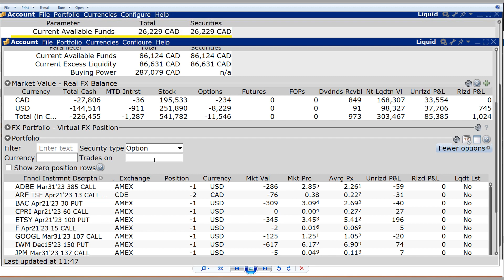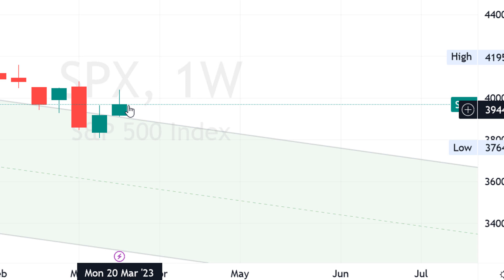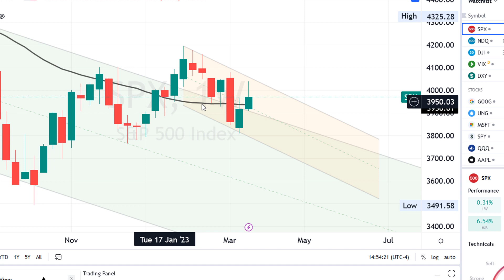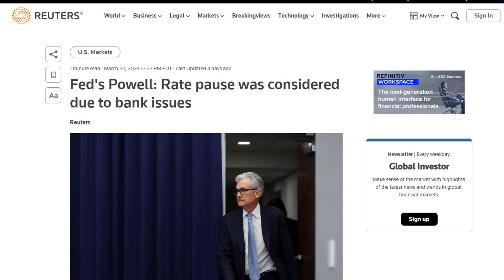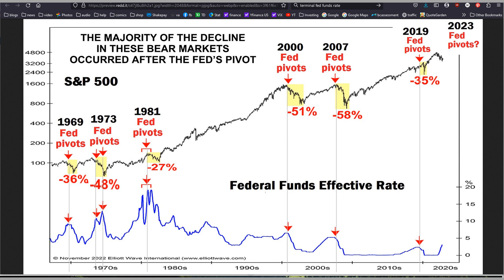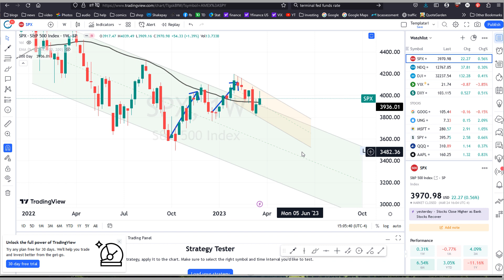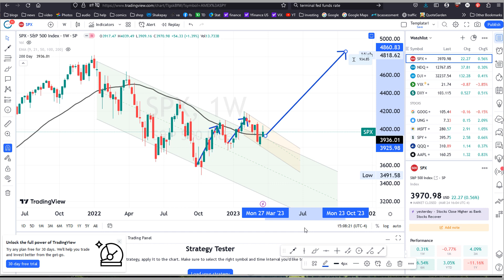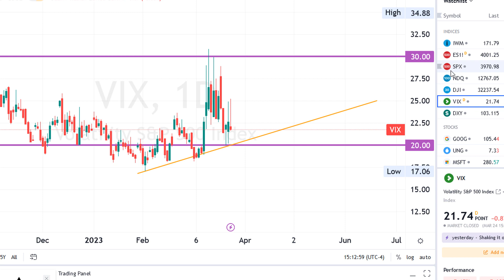Why I've sold over $100,000 of my stocks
I've sold about $124,000 of my stock portfolio over the last 2 weeks. This video explains why.

⌚Video Chapters:
0:00​ Intro to why I sold my stocks.
0:46 First reason. Technicals.
3:07 Second reason. Fed pivot likely soon.
6:29 Last reason. VIX indicator.